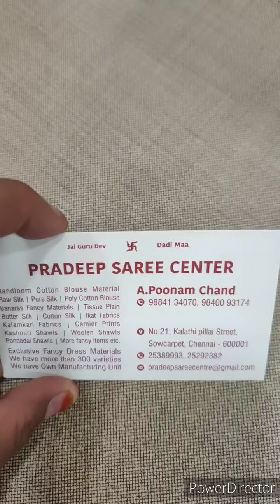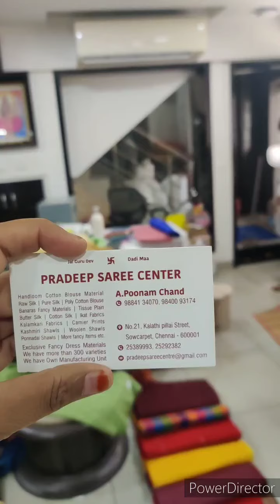shopping in chennai